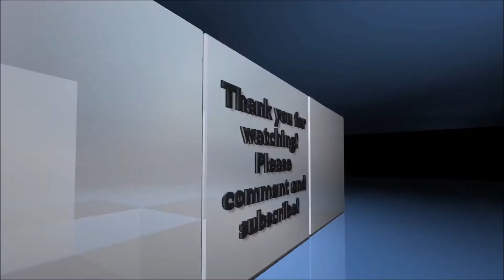Rapids VFC 19-R9A Responding to an ALS EMS Call | 7/14/17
*Recorded 7/14/17 @ 17:00
Rapids Volunteer Fire Company ambulance 19-R9A is shown responding to an ALS EMS call in Clarence Center, NY.  Rapids EMS Captain reported the call to Fire Control (dispatch), as he happened to come across the call while passing through the area.  Along with him, 19-M7A (2nd assistant chief) and 19-M7D (4th assistant chief) responded, but are not seen in the video.  19-R9A would transport the patient to Millard Fillmore Suburban and would automatically respond to another EMS call right after clearing the hospital.

Rapids 19-R9A is a 2007 Ford/McCoy Miller ALS Ambulance